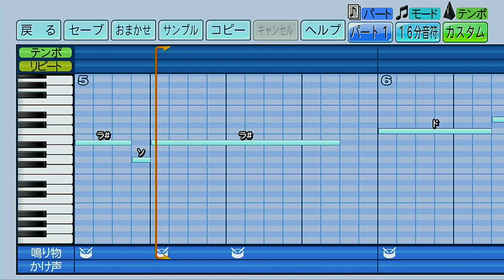阪神タイガース 梅野隆太郎【パワプロ2022応援歌】